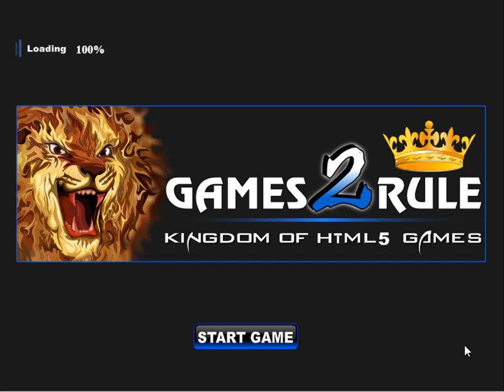help the red squirrel video walkthrough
G2R-Help The Red Squirrel HTML5 is Developed by games2rule.com.In This Escape Game , A squirrel happily lives in the forest ,but saddly Someone trapped the red squirrel from this cage.squirrel don't know how to escape from this cage , So you have to help squirrel to escape from this  cage.